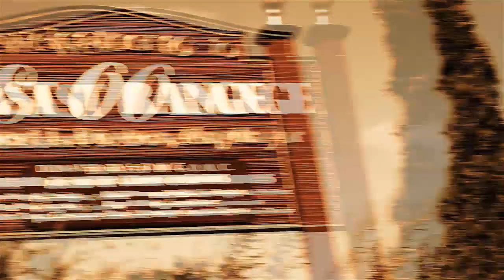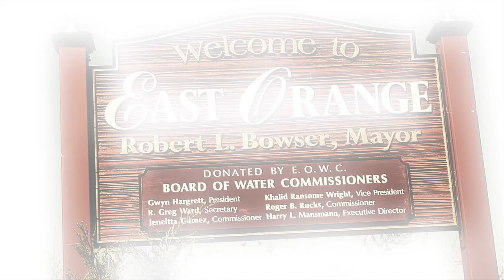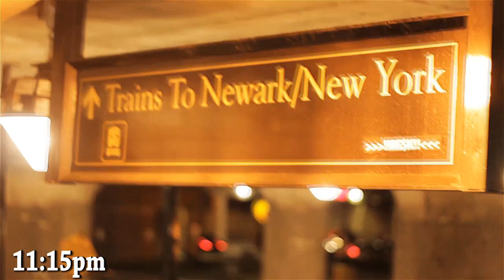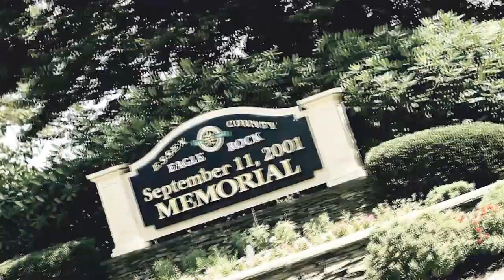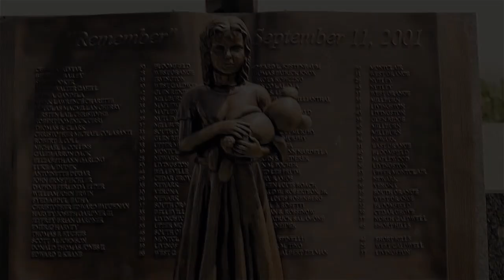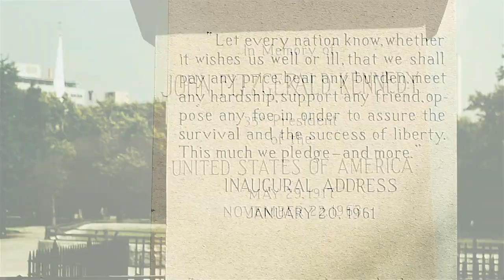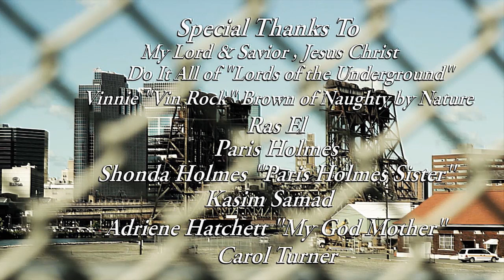Under the Streetlight- "The Complete Film"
Starring
Ryze Hendricks, Paris Holmes, Nellie Neptune, Hastyle Damafuggin Boss, Lola Irizarry, Iyesha Cashmere, Tyrone Davidson, Omar Kieta, Neef Stanfield, Anyanwu Carter, Takiyah Diamond, Alexis Garner, Crystal Lyrics, Kasim Samad, Ian Baltimore, Quan Blaze, Tine Thompson, Glen Da Hustla & a Guest Appearance from "Do It All" from the Legendary Hip Hop Group, "Lords of the Underground".
Executive Produced, Written, Directed & Edited by Tony James

973 Films Presents
A Short Story of Family, Struggle, Anguish, Within the Code of the Street, Which is Killed by Any Means Necessary"!
The Story Begins with "Jessie Hughes", An Inspiring Hip Hop Artist & Poet, Who Comes from a Loving Family & Is Mentored by His Step Father, "Omar Jordan", an Ex Hustler, Turned "Street Minister", Who Protects Jessie as If He was His Own Flesh & Blood.
On the Other Side of the Coin & Story, You have "Solomon Malone aka DJ Prophet", a Prodigy DJ & Music Producer, Who with the Help of His Big Brother & Once Musical Superstar, "David Malone aka DJ Incredible" is Destine for Super Stardom. Unfortunately, Their Lives & Goals are Dramatically Altered, by a Neighborhood Gang, Feared by All & Echoed in the Streets as "The Fallen", Who Led by the Infamous "K Caine" are Seeking Everyone Whom They Could Devour.
Will Jessie & Solomon, Ever Find Their Way Back to Peace & Success, After Rebelling and Denying the Gang Life?

The Streets are Safe No More & Everything Goes Down, "Under the Streetlight".

Written, Directed & Edited by the Same Creator of the You Tube Classic,
"Brick City Boys"
New Jersey's Own, Mr. Tony James